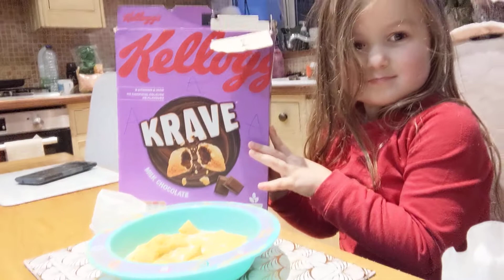get some more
Video from martin noon